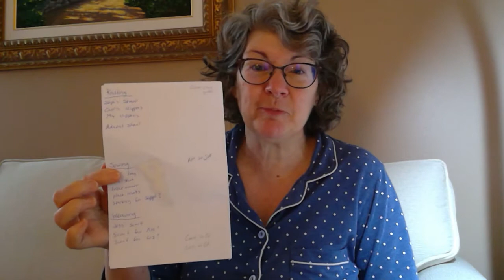A Stitch in Time Vlogmas 2021: Day 14